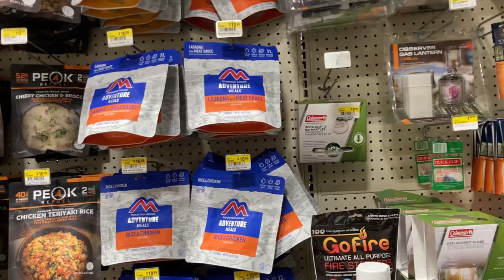Your Warranty’s Mean Nothing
Make sure you, you know, go outside with your gear?